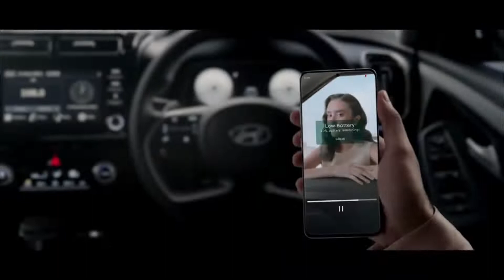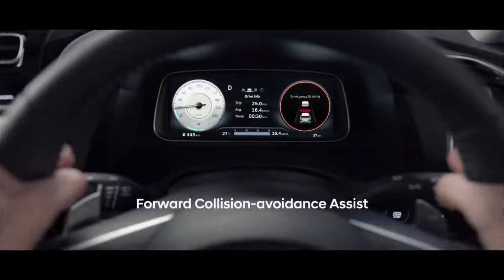2025 Hyundai Creta Facelift - New Look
2022 Hyundai Creta Facelift - New Look